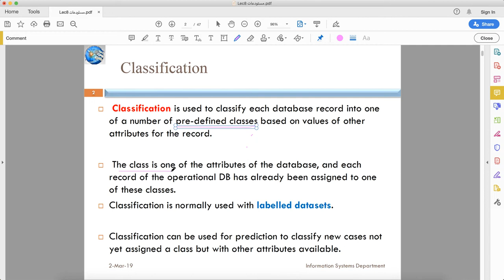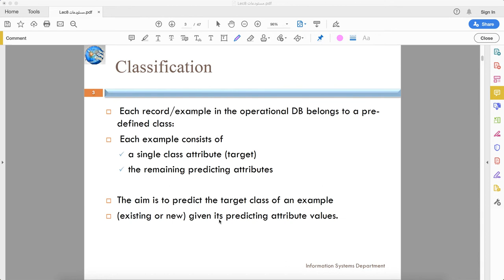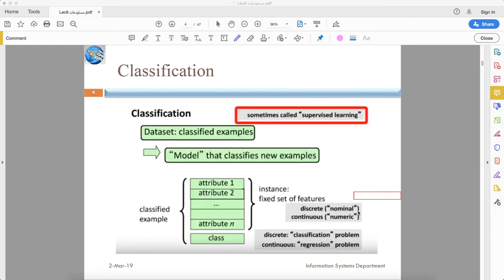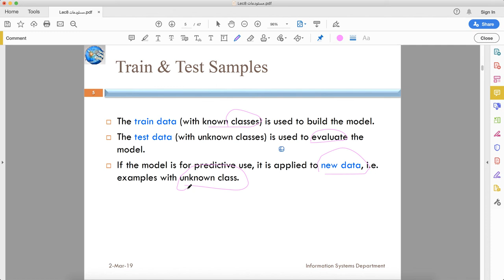08 Lecture 8 Part 02